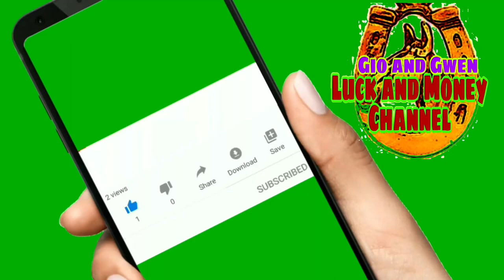KAPALARAN HOROSCOPE NGAYON | NOVEMBER 6, 2020 - GIO AND GWEN LUCK AND MONEY CHANNEL